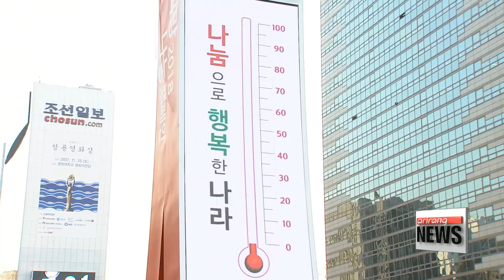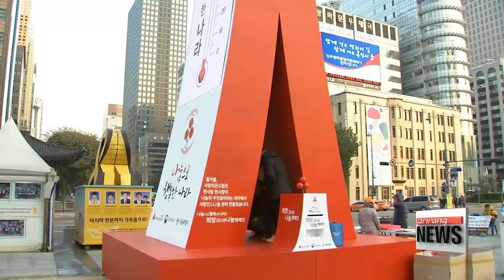Community Chest of Korea's year-end charity event commences, President Moon first to donate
문 대통령 '사랑의 열매' 1호 기부금 투척

  The nation's largest annual year-end charity event, run by the Community Chest of Korea... begins.
The very first donations were made by the President and the first lady.
The goal is to raise more than 360 million dollars before the end of January.
Hwang Hojun tells us more.
The nation’s biggest charity, the Community Chest of Korea, launched its annual year-end donation campaign on Monday afternoon.
  To mark the occasion, a small event took place at the Blue House, where President Moon Jae-in made the first donation prior receiving the “fruit of love” badge to signify his contribution.
 It was President Moon's first official event since returning back from his 8-day-trip to South East Asia
  And soon after, the official ceremony signaling the kick off of the campaign took place in Gwanghwamun Square in central Seoul.
This year the charity is seeking to raise 399.4 billion won, or over 360 million U.S dollars,... which is about a 2 percent raise from last year's goal.

(STANDUP)
Now for the next 73 days,... until January 31st, 2018 to be exact,. this giant installation located in the heart of Seoul, dubbed the thermometer of love, will show the progress of the nation's biggest annual charity campaign.
Each time donations get 1 percent closer to this year's goal of 399.4 billion Korean won,... the temperature rises by one degree.
And if people choose to be generous, there's no reason it can't go past the 100-mark.

  The Thermometers of Love are installed all across the country, and the collected money will be used to aid those with disabilities, the elderly, and low-income families.
  Donations can be made not only at collection boxes, but also via phone calls, text message services, and online via the charity's website.